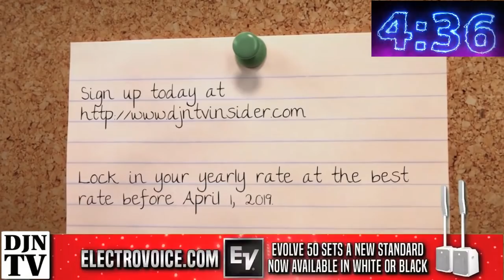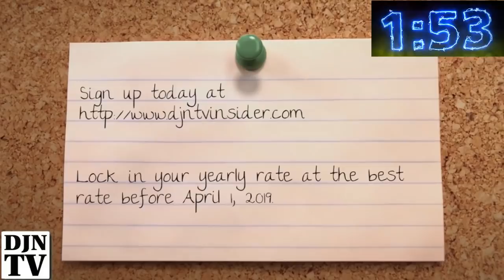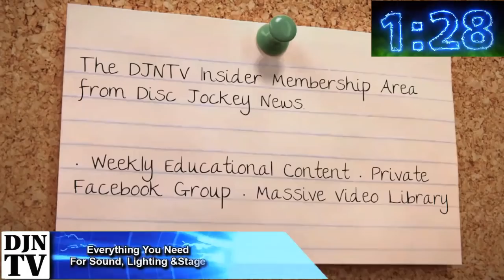Shani's Denon DJ Prime 4 Results | I Got 5 On It with Shani Barnett and Dan Carpenter on DJNTV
1. Janet Jackson - Aerosmith- Donnie & Marie (Vegas shows)
2. New Vegas Venue is getting all the acts
3. Woodstock 50 Lineup
4. Denon Prime 4
5.